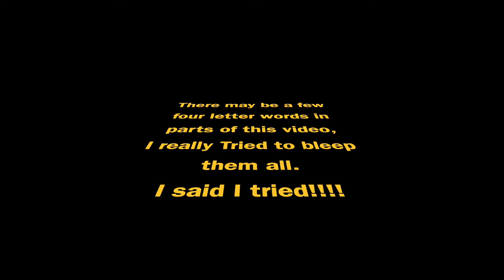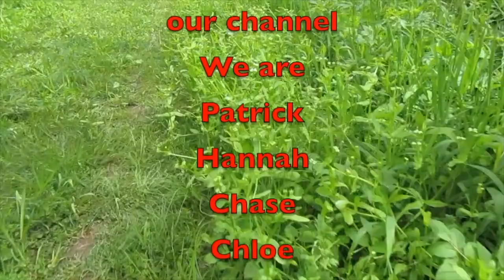Pickett State Forest GoPro Footage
So I had a ton of footage left from the Pickett State Forest Ride and so here you go. The Pickett State Forest GoPro Footage.